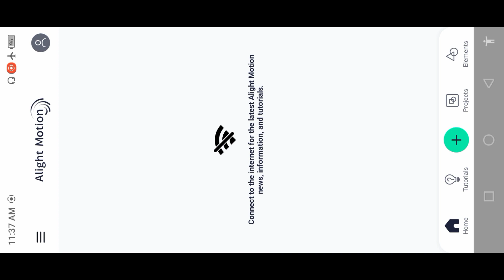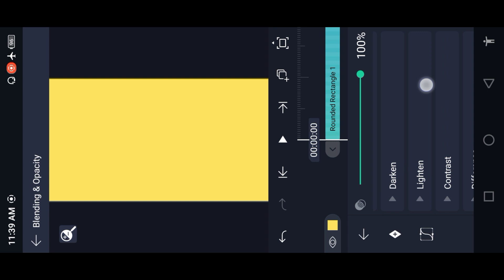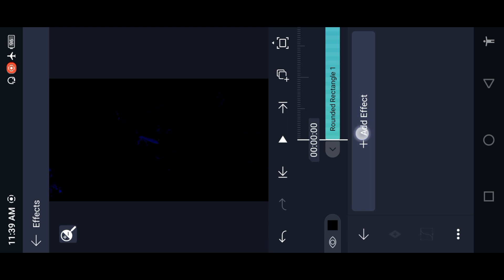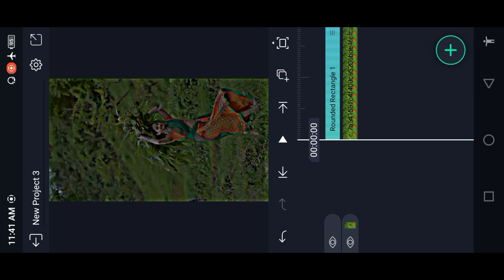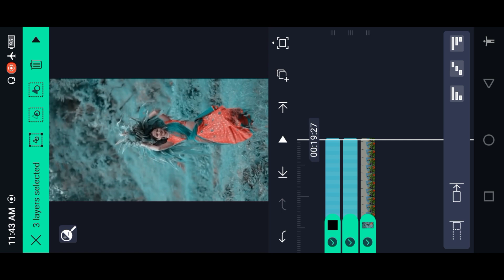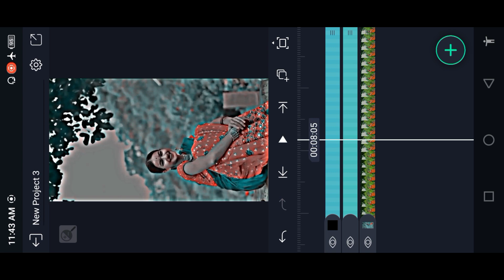New HDR Effect in Alight Motion || HDR and Red Colour effect Video Editing || HDR Brown Effect Video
New HDR Effect in Alight Motion || HDR and Blue Colour effect Video Editing || HDR Brown Effect Video

blue colour grading
HDR colour grading
colour grading
new effect
alight motion trending effect
video Effect
new colour grading effect
alightmotion HDR blue effect video editing
alightmotion HDR blue video editing
how to add hdr cc in video
hdr and brown effect
helo blur effect
tiktok trending video effect
tiktok trending video
tiktok trending hdr brown effect
tiktok trending hdr blue effect
tiktok trending blur effect
tiktok trending hdr cc effect editing in alightmotion
tiktok trending brown effect video
tiktok trending brown effect editing
tiktok trending black effect video editing
hello blue and black effect
hdr blue & brown effect video editing
capcut hdr brown effect video editing
new trending hdr video editing in vn
capcut video hdr blue tiktok new trending editing
hdr blue and brown video editing in vn
new trending brown effect video editing
how to make HDR effect video in Alightmotion
tiktok new trend hdr effect
hdr cc effect video editing
tiktok trending blue effect
tiktok trending black effect
tiktok blue trend
tiktok new trend brown video
tiktok new trend hdr brown effect
tiktok new trend hdr blue effect
tiktok new trending blur effect
alightmotion HDR blue and effect
alightmotion blue effects
alightmotion brown effect
alightmotion video editor tiktok
alightmotion video editor slow motion
instagram trending hdr brown video editing
instagram trending hdr brown filter
instagram Tending hdr effect
alightmotion video blue tiktok new trending editing
new trending black effect video editing in android
capcut video editing
alightmotion template
alightmotion template link
alightmotion template new trend
vn editing
How to edit tiktok Trending png video editing
tiktok viral reels editing
video editing alightmotion
video editing alightmotion urdu tutorial
aesthetic videos
alightmotion video editor Urdu
video editing
video editor

100k Dream 😍